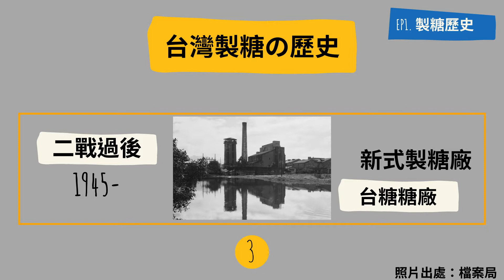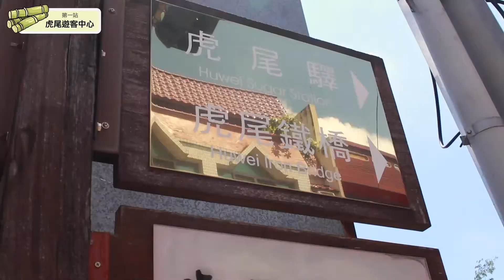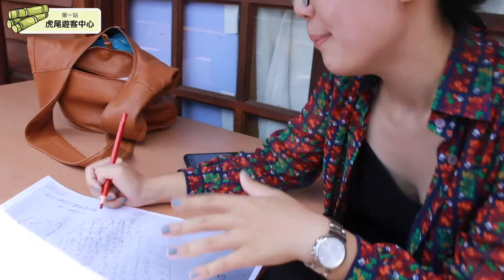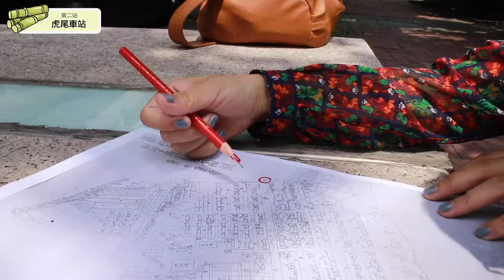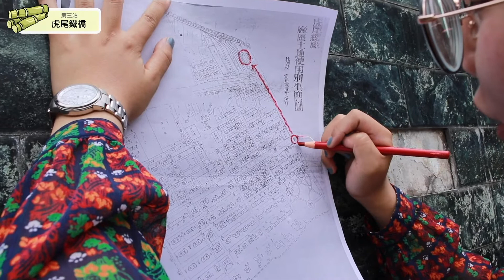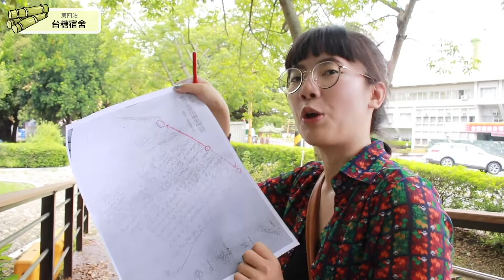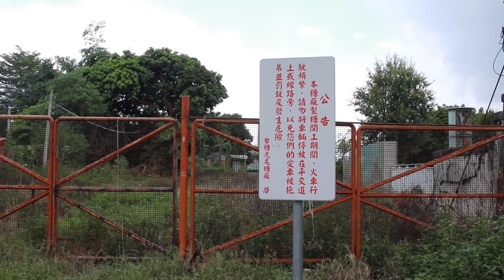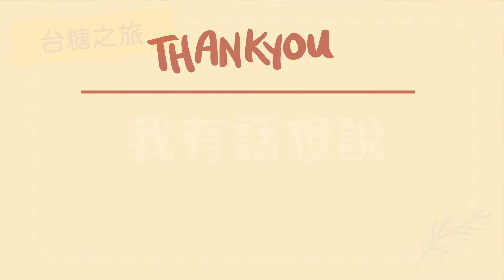109年推廣檔案研究應用獎勵活動獲甲等獎作品-「都市俗糖業踏查」影片—糖業檔案應用暨虎尾糖廠周邊踏查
109年推廣檔案研究應用獎勵活動獲甲等獎作品